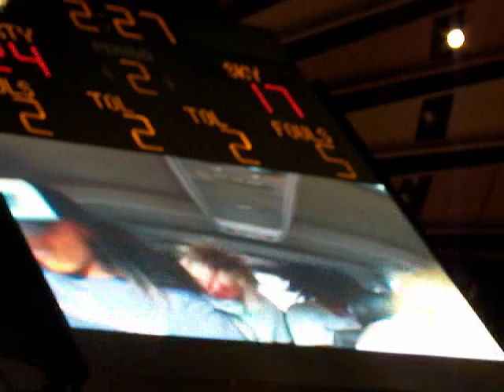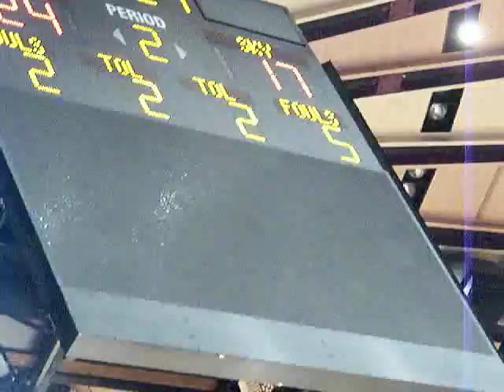The New York Liberty do Bohemian Rhapsody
The New York Liberty take on Wayne's World's Bohemian Rhapsody.